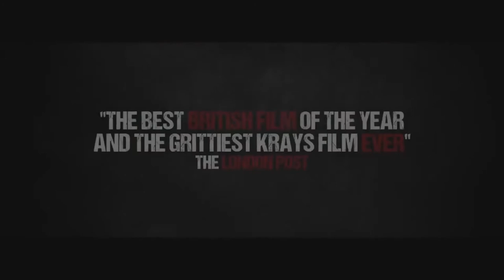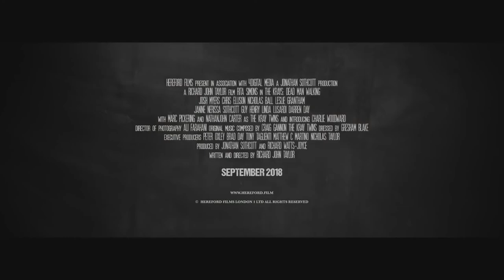The Krays Dead Man Walking 2018 Action, Crime Movie Trailer HD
Inspired by true events, the shocking story of London’s most feared and notorious brothers Reggie and Ronnie Kray as they arrange for Frank ‘The Mad Axeman’ Mitchell to escape from Dartmoor Prison in December 1966. The Kray twins, intent on displaying their power to Detective Nipper Read, their plan starts to unravel as the twin’s henchmen Donoghue and Teddy struggle to control an increasingly unstable Mitchell, they reluctantly call in help in the form of corrupt politician, Lord Boothby, and nightclub hostess Lisa Prescott. As Christmas Day approaches, tensions reach boiling point and the Krays realise that The Mad Axeman has become a liability and are forced to take drastic action…